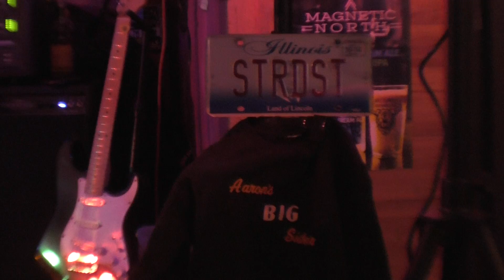Aaron Hermann & the Blues Cruisers Cuda's 11-09-19 1st Set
1st set